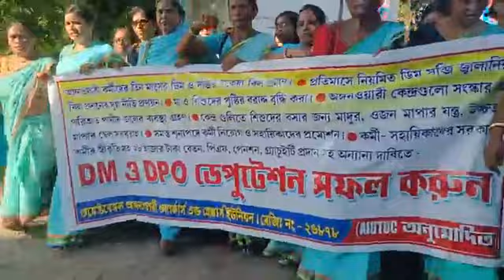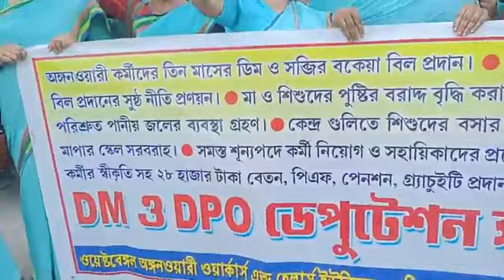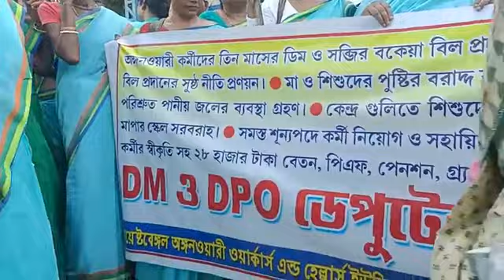অঙ্গনওয়ারী কর্মীদের মোট ১৩টি দাবি দাওয়া নিয়ে ডেপুটেশন জমা দেওয়া কর্মসূচী অঙ্গনওয়ারী কর্মীদের তরফে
অঙ্গনওয়ারী কর্মীদের মোট ১৩টি দাবি দাওয়া নিয়ে ডেপুটেশন জমা দেওয়া কর্মসূচী অঙ্গনওয়ারী কর্মীদের তরফে। দেখুন খবরিয়া ২৪ এর পর্দায়.